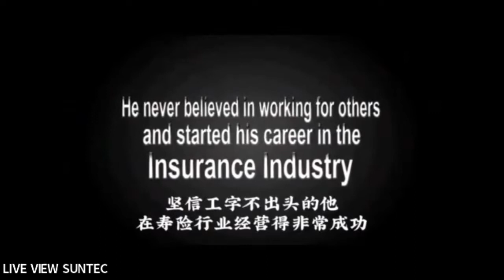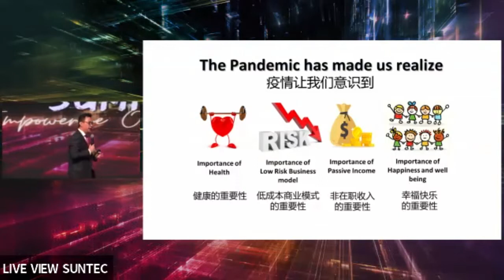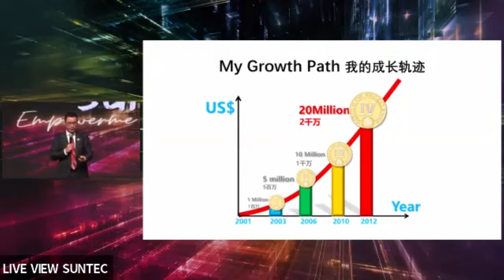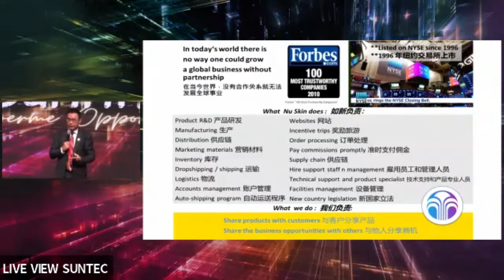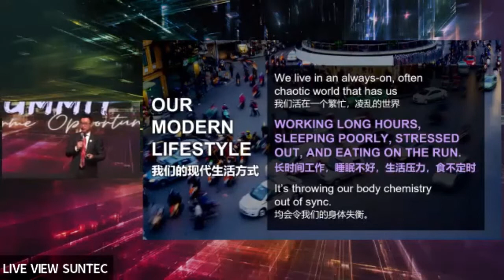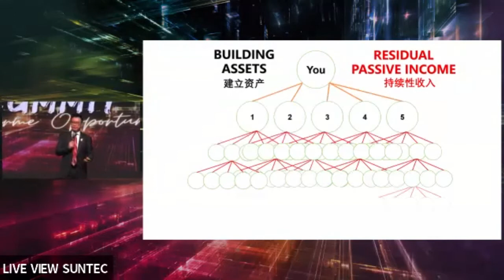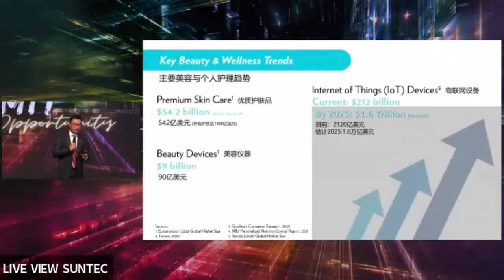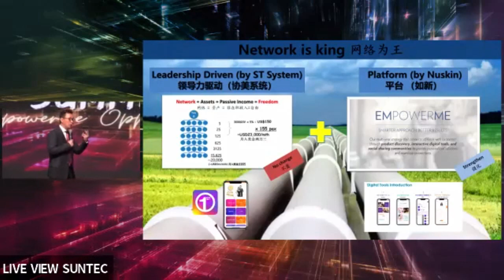ST Millionaire Summit (Empower Me) by Rayne Ho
Discover the upcoming trends and opportunities directly from the legend of Network Marketing industry who created many millionaires in his team.